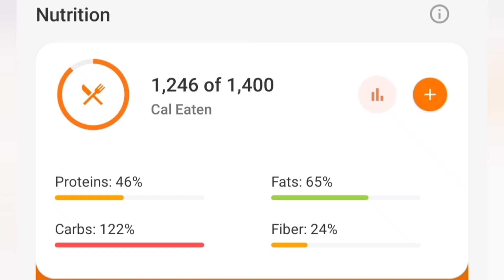இதெல்லாம் டயட் ஆ!Diet+ Calories Management, Good and Bad Diet Days!